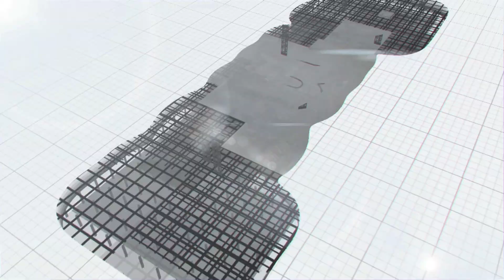Work Progress of Medigadda Pump House as on 9 Nov 2018 | Megha Engineering and Infrastructures Ltd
Work Progress of Medigadda Pump House as on 9 Nov 2018